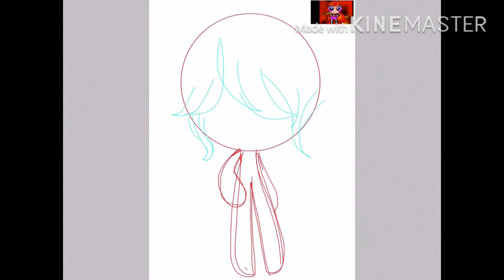Rq Bellicose Roudierouge